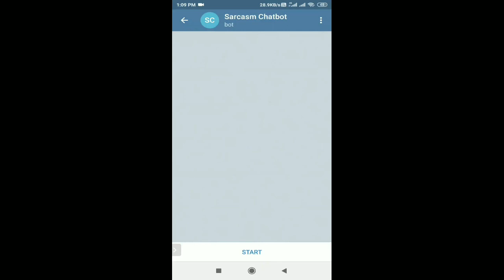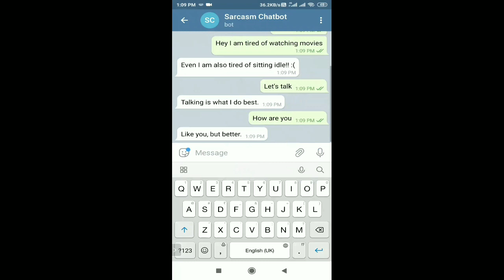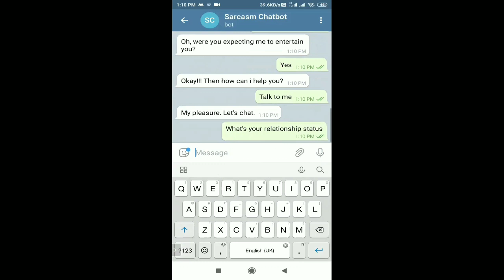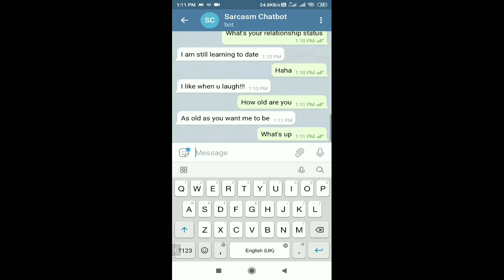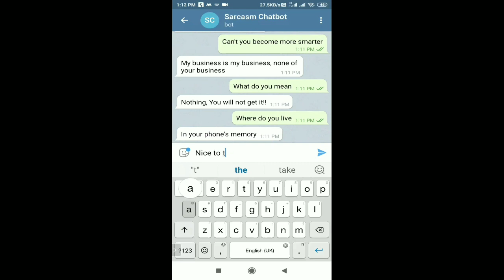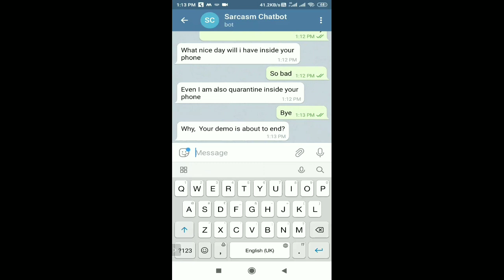Telegram Chatbot with Dialogflow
I have developed this chatbot with Dialogflow and integrated it with a telegram.
sarcasm chatbot is a chatbot who talks with us in a sarcastic way.